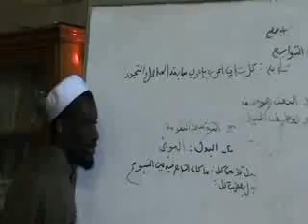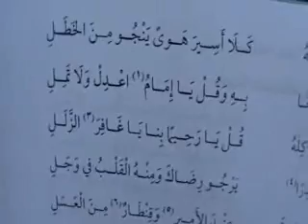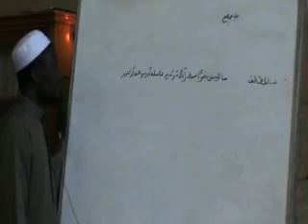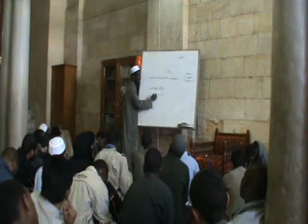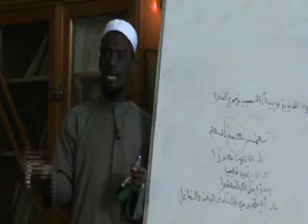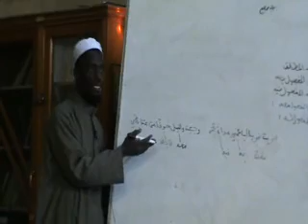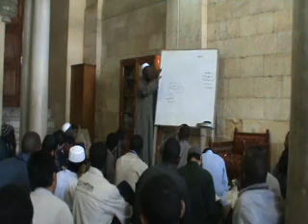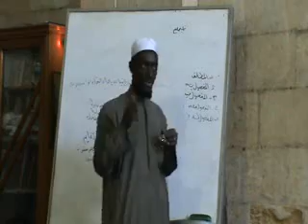2- متن الشبراوي لفضيلة الشيخ إبراهيم مالي